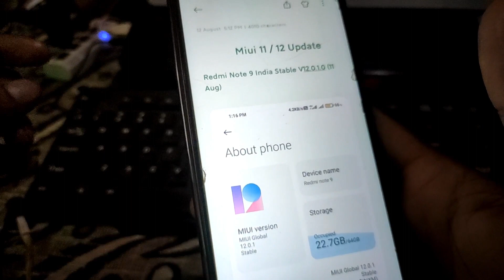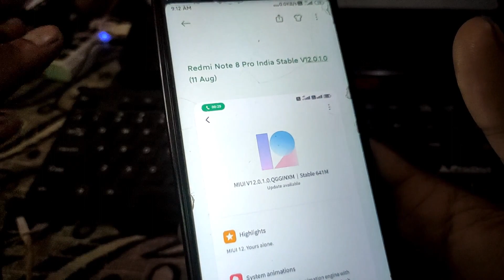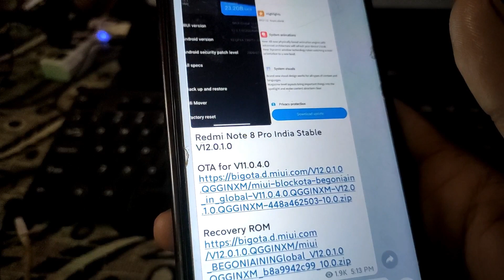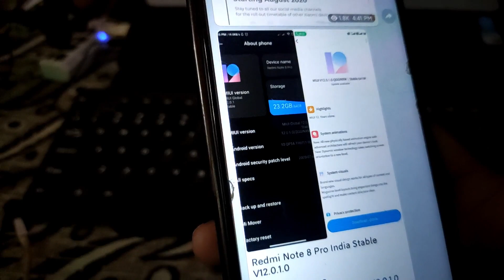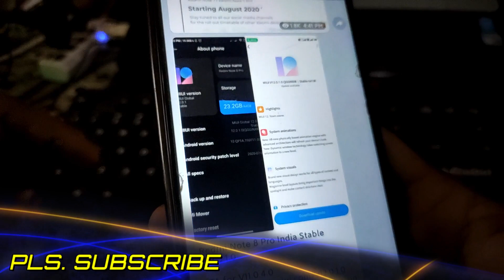MIUI 12 INDIA UPDATE | REDMI NOTE 8 PRO MIUI 12.0.1.0 UPDATE WITH ANDROID 10 Q | MIUI 12 MANUALLY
REDMI NOTE 8 PRO MIUI 12 WITH ANDROID 10 Q | MIUI 12.0.1.0 STABLE INDIA UPDATE FOR REDMI NOTE 8 PRO

REDMI NOTE 8 PRO MIUI 12 UPDATE WITH ANDROID 10 | REDMI NOTE 8 AND REDMI NOTE 8 PRO MIUI 12 DELAYED

REDMI NOTE 8 PRO MIUI 12 UPDATE WITH ANDROID 10 Q | REDMI NOTE 8 PRO MIUI 11.0.3.0 UPDATE SUSPEND?

REDMI NOTE 8 PRO MIUI 12 WITH ANDROID 10 Q UPDATE | MIUI 12 FOR REDMI NOTE 8 PRO WITH ANDROID 10 Q

Redmi Note 8 Pro India Stable V12.0.1.0

REDMI NOTE 8 PRO MIUI 12 ANDROID 10 UPDATE | MIUI 12 FOR REDMI NOTE 8 PRO WITH ANDROID 10 | MIUI 12

miui 12,miui 12 features,miui 12 update yu